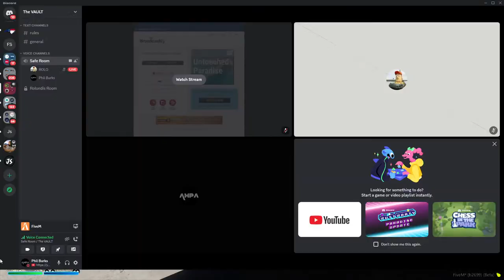LIVE: Grand Theft Auto V - FiveM | Columbus Fire Department!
Another stream for you guys - it's been a while since I last streamed so here, we go! Playing some FiveM in another server called Buckeye Roleplay. We will be roleplaying as Columbus Fire Department and answering calls! Come join me along my shift!